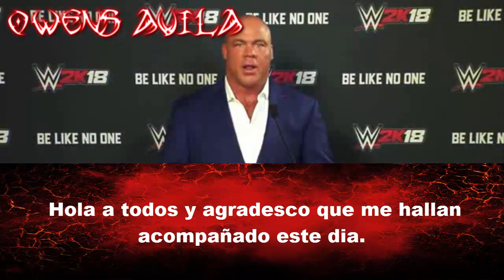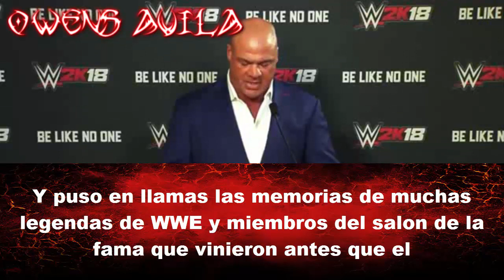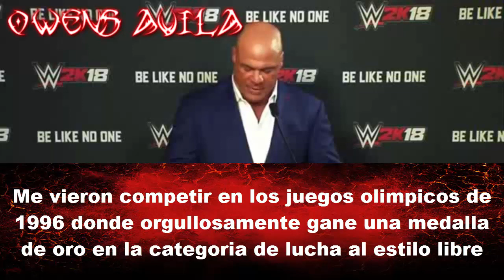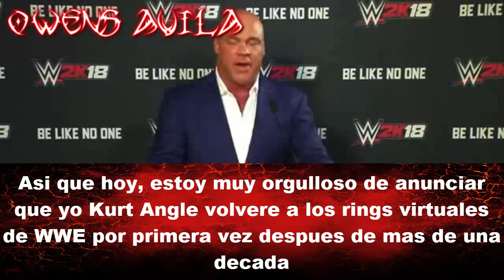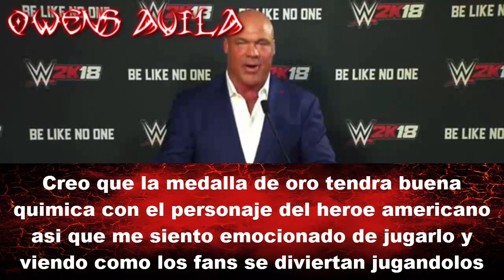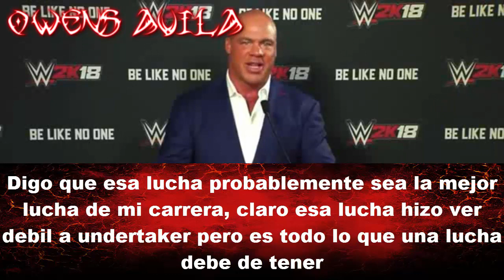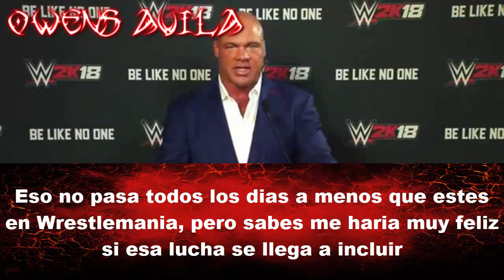Noticias de WWE2K18 #2 (Kurt Angle DLC!!, GM mode, 2K Showcase y mas)